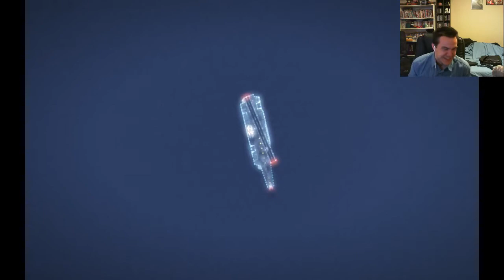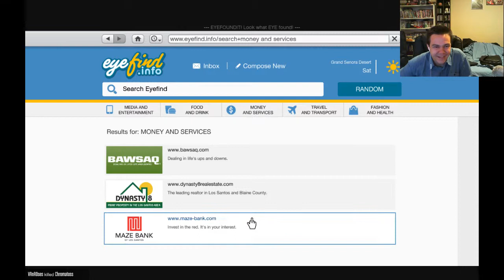Jet Fighter and Crew Shenanigans - GTA V Live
The stream stopped shortly before we spent an hour riding the train and killing each other over and over. But before that we screwed up and then succeeded excellently in one of the final set ups for Human Labs Raid.